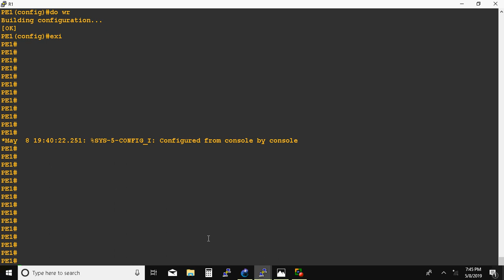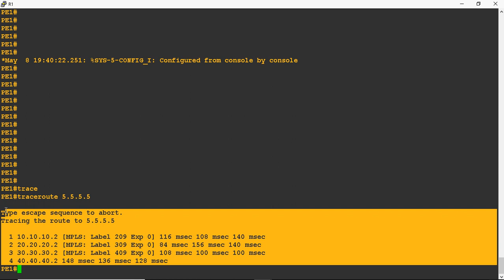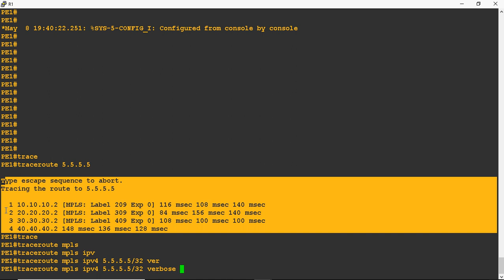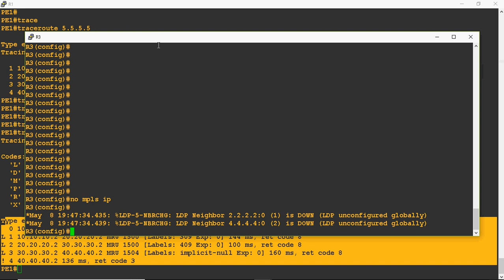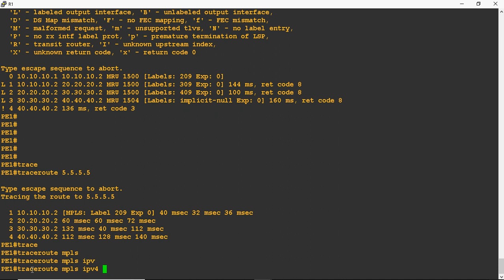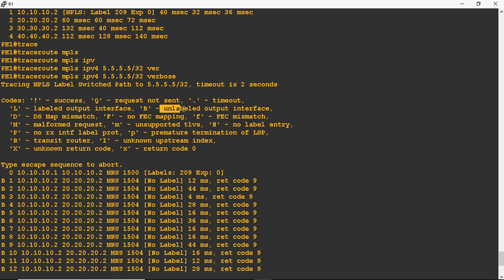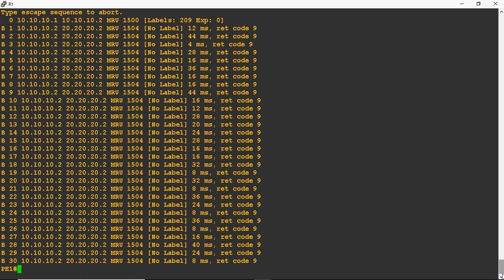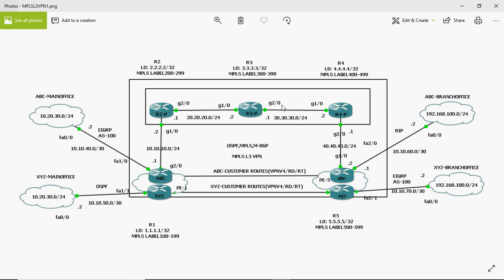Troubleshooting-MPLS Traceroute in Tamil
Regards
Gowthamraj F